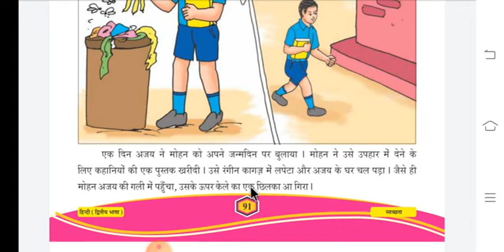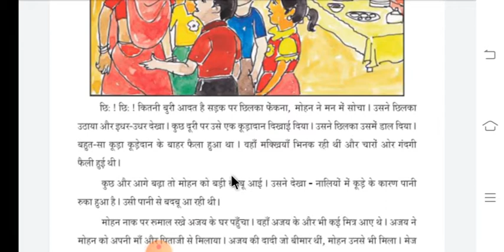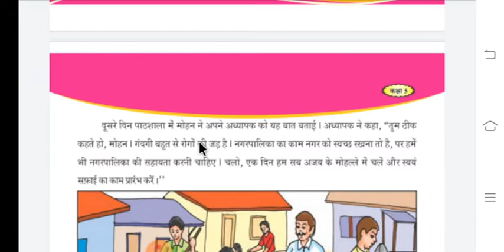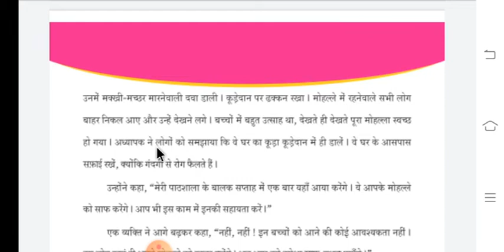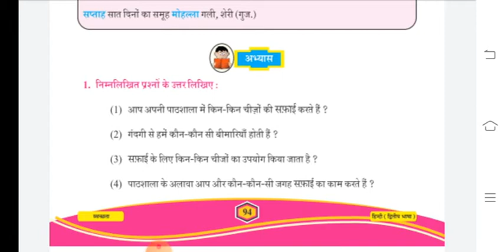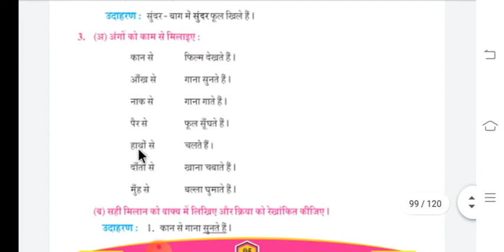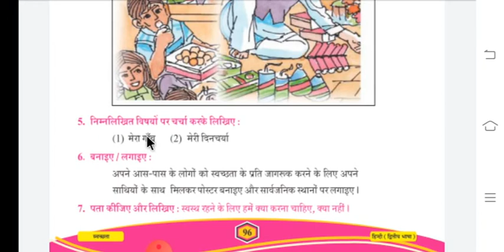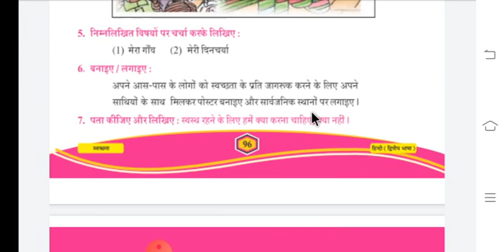कक्षा:- ५ (द्रितीय सत्र) विषय:- हिन्दी विषयांग:-१३.स्वच्छता